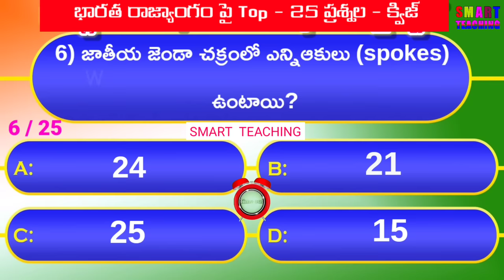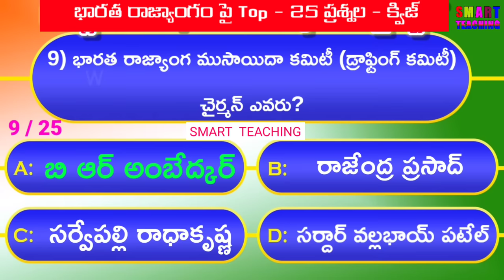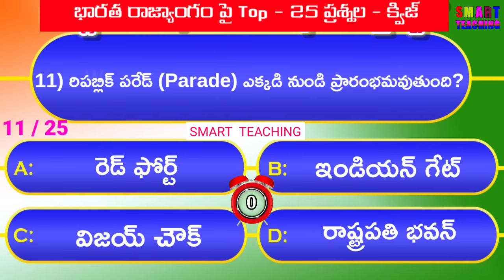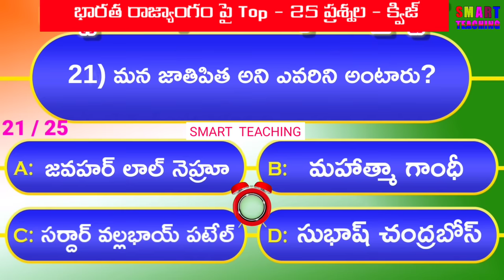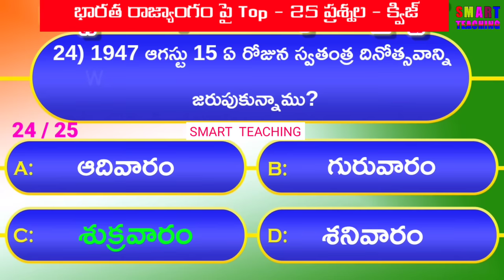GK in Telugu | Indian Constitution Quiz | Indian Polity Quiz | General Knowledge Questions in Telugu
*🎯 SMART TEACHING Telegram Group 🎯*

*🌹GENERAL ENGLISH GRAMMAR LESSONS 🌹*

*These topics are very useful for TET, DSC, SI, CONSTABLE, GROUPS, BANKING, All Competitive & Academic Exams.*

*37. TYPES OF SENTENCES.*